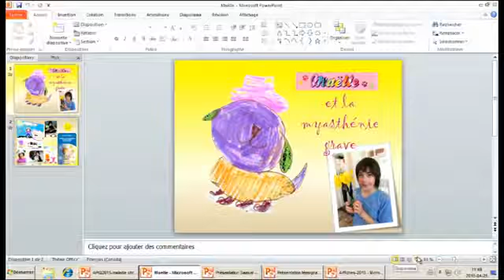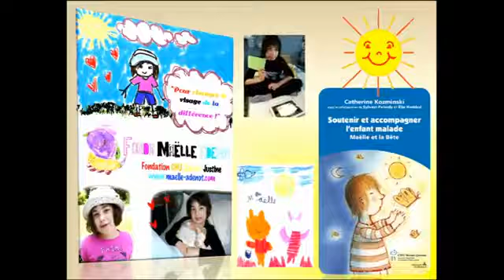Témoignage de la mère de Maelle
DIP2015